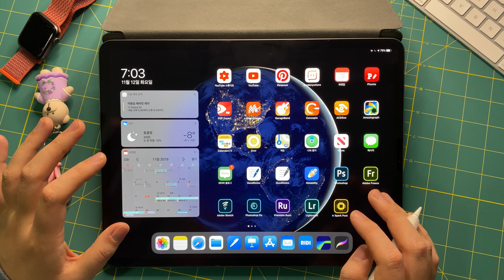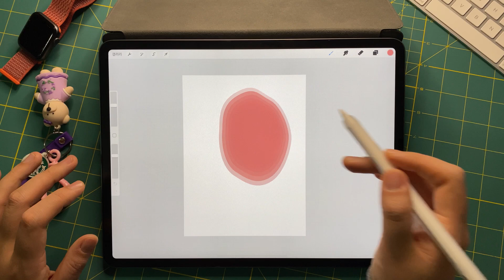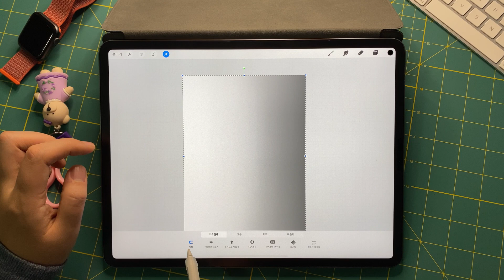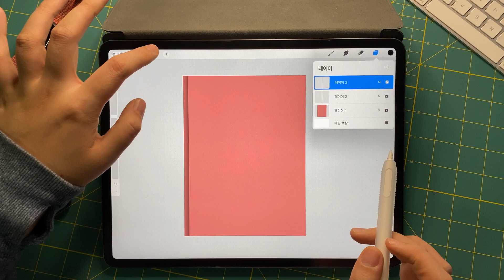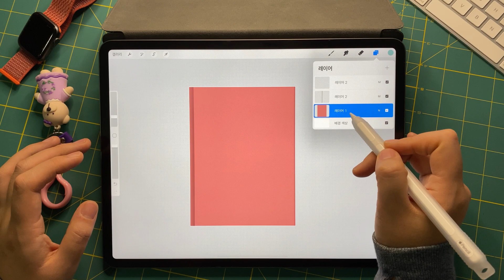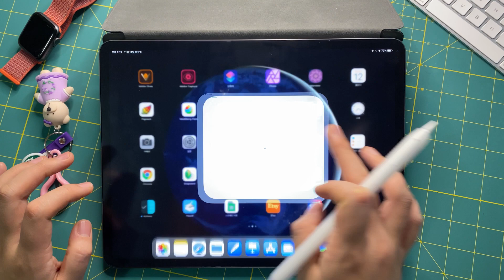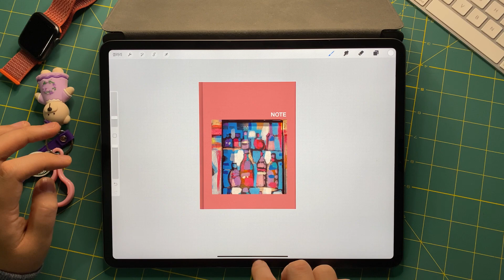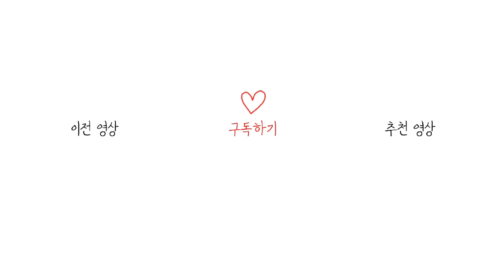굿노트 표지를 진짜 노트커버같이 만들기 (w/ 프로크리에이트), Procreate 그라데이션 만드는 방법, 아이패드 디지털다이어리 표지 만들기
아이패드 프로크리에이트로 굿노트 표지를 직접만들어보는 영상을 준비해봤어요!
표지가없이 사용하시던 다이어리들, 노트들, 이제는 직접 만들어서 써보아요. 정말 노트같은 느낌을 내는거도 생각보다 쉬우니께 procreate 없으신분들은 다른 그림앱으로도 활용해보세요!

감사합니다.

*사진 고를 때 쓰는 앱: unsplash
*영상 속 애플펜슬 스킨은 그냥 그저그래요 ㅎㅎ좋지도 싫지도 않은 그런거?